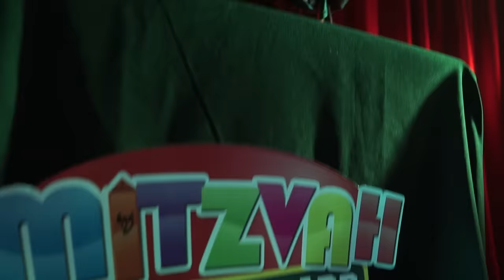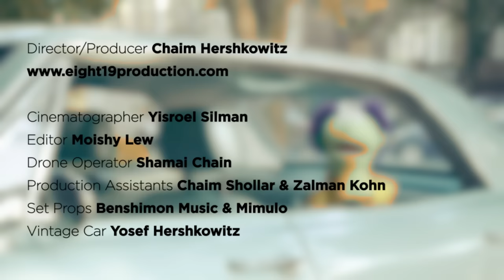Kulam Sharim - Benny Friedman ft. the cast of Mitzvah Boulevard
Kulam Sharim - Benny Friedman
ft. the cast of Mitzvah Boulevard
Video directed by Chaim Hershkowitz
Produced by Sruly Meyer
Composed by Eli Klein & Yitzy Berry
Music by PlayMasters Studio
Arranged by Ian Freitor & Daniel Kapler

This is a truly pumping song that reminds us that the work of serving Hashem with joy is a serious one! So make sure you have your dancing shoes on, get your friends together, and enjoy Kulam Sharim!

Cinematographer - Yisroel Silman
Editor - Moishy Lew
Drone Operator - Shami Chain
Production Assistant - Chaim Shollar & Zalman Kohn
Set props - Benshimon music & Mimulo
Vintage car - Yosef Hershkowitz

לחן: אלי קליין
הפקה מוסיקלית: פליימסטר סטודיו
עיבוד : דניאל קפלר , יאן פרייטור
קלידים ותיכנות נוספים : ינון יהל
גיטרות : אבי סינגולדה , רועי אהרון
 z קולות רקע: צבי בלומנפלד, בני פרידמן, יוני
הוקלט באולפני בלו ריטם, טכנאי: צבי בלומנפלד

LYRICS:
שמחה כזו גדולה
הלב אומר תודה
על כל מה שנתת
שנה ועוד שנה

תפילה מתוך תקוה
דמעה של נחמה
שהחיינו וקיימנו
מתוך שמחה

ברכות כולם אומרים
למלך העולם
שירו מתוך הנשמה

וכולם נותנים ידיים
וכולם שרים שרים
ועכשיו עושים לחיים
ועכשיו כולם רוקדים

אדם לא שר שירה
אלא מתוך שמחה
כשרוקדים כשמנגנים הנשמה שלימה
מה טוב ומה נעים
כשכולם באים
כאיש אחד בלב אחד כולנו חברים

מודים ומברכים לבורא כל עולמים
שרים רוקדים ומנגנים